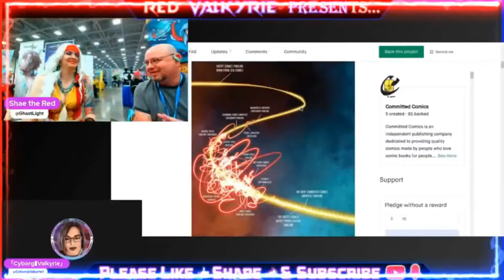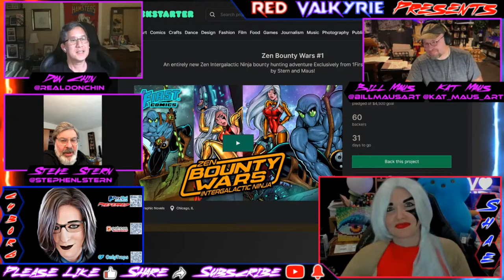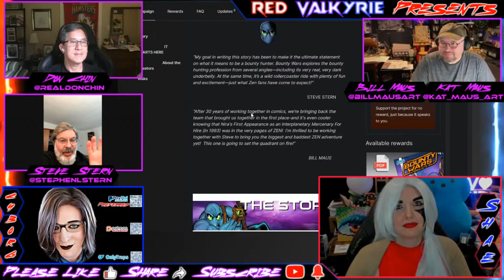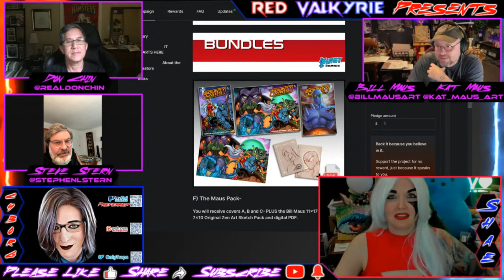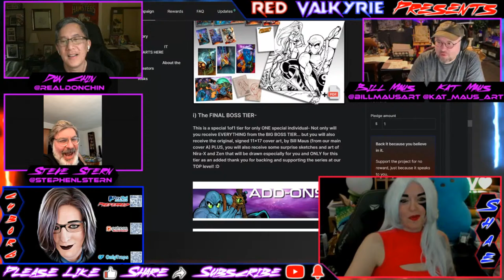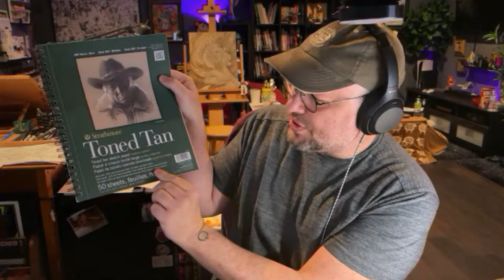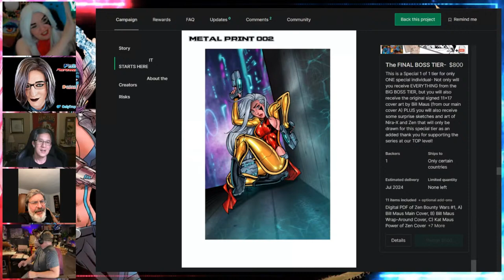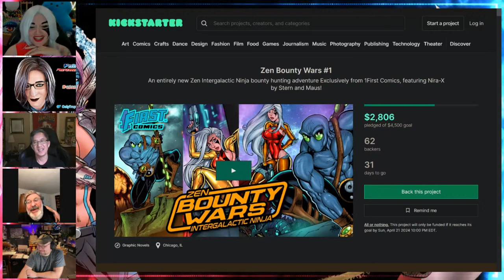RV Presents: ZEN Bounty Wars with Bill Maus!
★Join Shae the Red and Cyborg Valkyrie as we talk with Bill and Kat Maus about ZEN Intergalactic Ninja: Bounty Wars #1!★

Following a standoff with a bounty killer who never hesitates to murder his quarry, Zen questions remaining a bounty hunter. In meeting Nira X, how will they handle the pending Bounty War?
★Back it on Kickstarter!★
The Dragon's Treasure for all of your anime-inspired tea needs!
★Socials★
◽️Hosts◽️